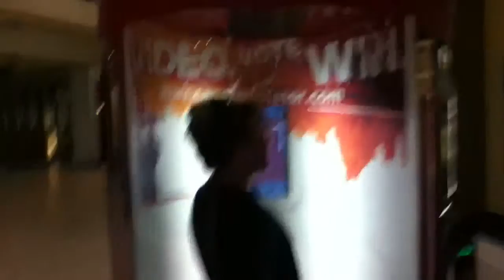True gets Trolled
Lol i trol you